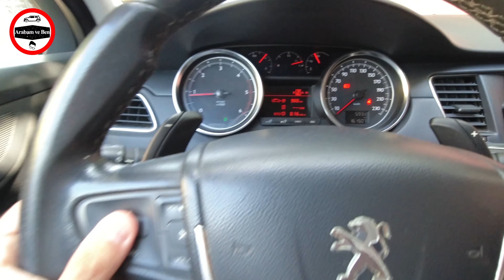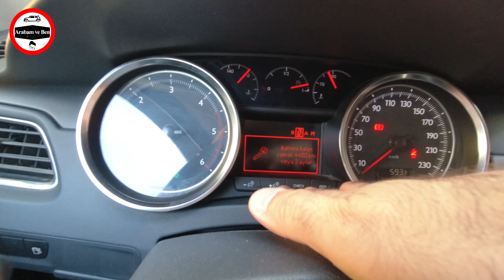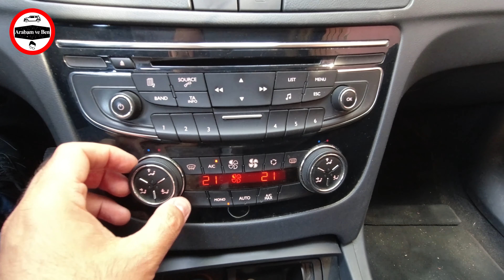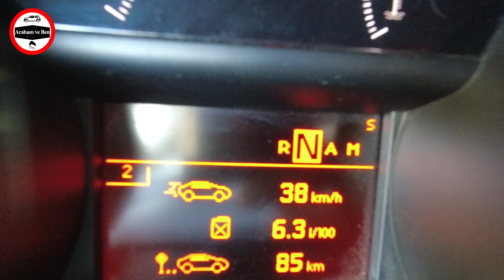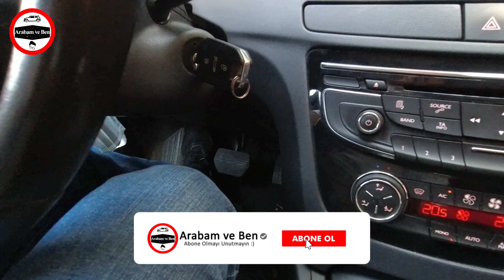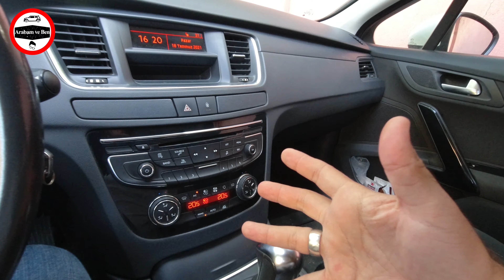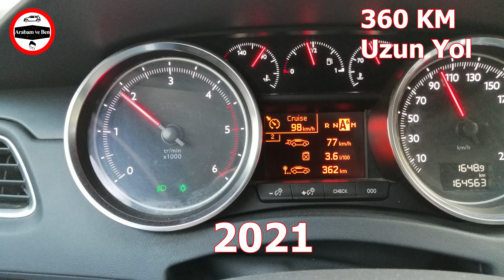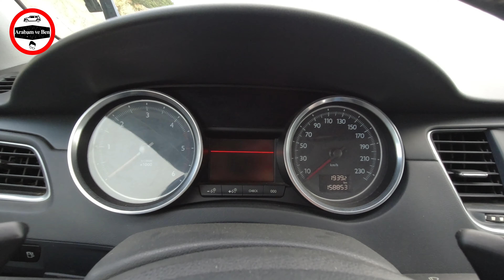Peugeot 508 İnceleme: 9 Yıllık Kullanım Tecrübesi ve İzlenimler 👌Alınır mı?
Peugeot 508 alınır mı? 508 masraf çıkarır mı? veya Peugeot 508 kronik sorunları nelerdir hatta var mı? Pejo 508 yakıt tüketimi, bakım onarım maliyetleri? Peugeot 508 yol tutuşu, konforu donanımı hatta iç hacmi nasıl 508'in içi geniş mi? gibi soruları ve benzeri bir çok soruyu cevapladığım videoyu izlemek üzeresiniz🙂

Peugeot 508 ile geçen yaklaşık 9 yıllık tecrübem ve bu süreçte yaşadığımız arızalar çözümleri masrafları yakıt sarfiyatları gibi tüm bilgileri sizlerle paylaşıyorum.

iyi izlemeler 👋

Merhaba Ben Fatih Metehanoğlu, Bu kanalda Otomobil Dünyasına ilişkin bir çok paylaşım yapmaktayım. Araba İnceleme,  (2. el ve sıfır otomobil inceleme) Araçlara özel ürünlerin incelenmesi, detaylı uygulama ve kendin yap videoları hatta bunlara ek olarak yine otomobillerle ilişkilendirebileceğimiz VLOG paylaşımlarım olacak. Bildirimleri açmayı unutmayın videolarda görüşmek üzere 👋🏼